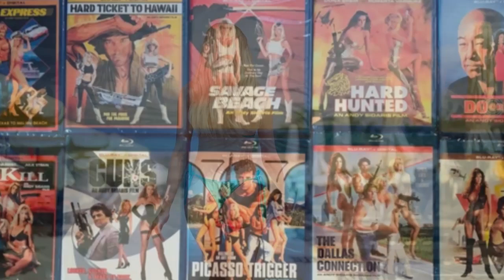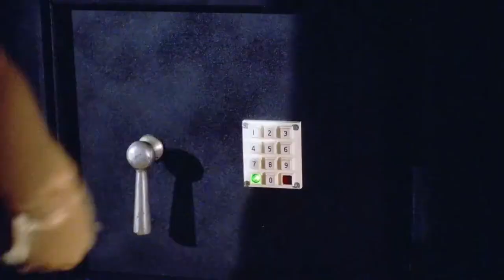The Top 10 Andy Sidaris Films A Countdown of Cult Classic Excellence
Read More Funny Stories Here!
When it comes to the world of B-movies, few directors have managed to carve out as iconic a niche as Andy Sidaris. Known for his over-the-top action sequences, voluptuous heroines, and plots that often seem like they were concocted after one too many piña coladas, Sidaris's films are a treasure trove for fans of camp and cult cinema. Without further ado, let's count down the top ten Andy Sidaris films according to internet rankings, from ten to one.